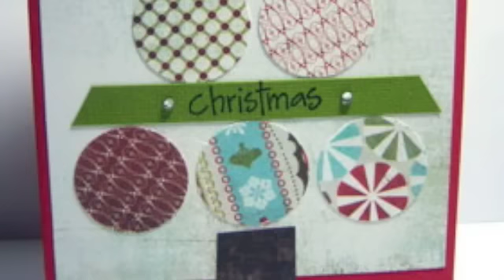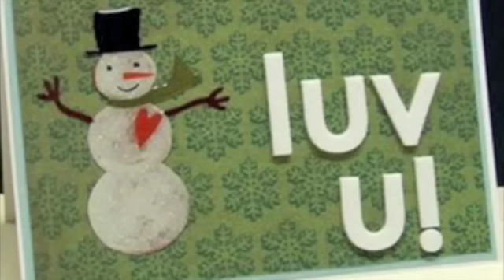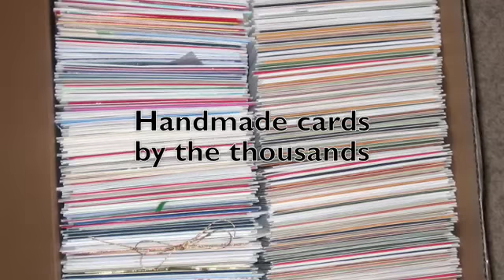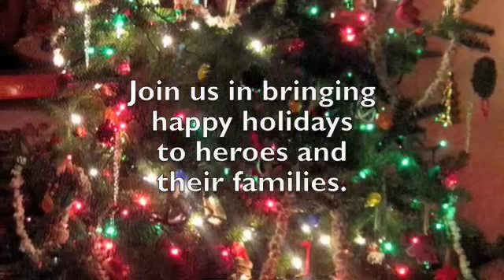Christmas MiniBloghop Cards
to travel around the internet and see each card in more detail, as well as read the stories behind them!